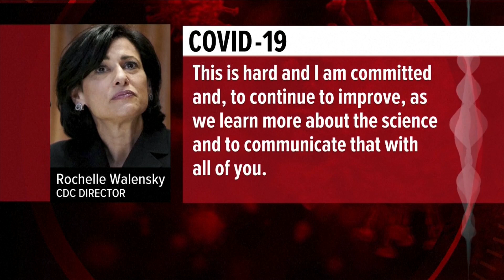Rising covid cases